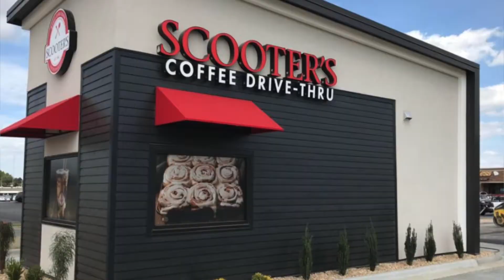Coffee With Karen!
I hope you enjoyed my courageous day of going to get coffee and going on my afternoon walk because I sure had a swell time! If you folks want more of me, myself, & I, be sure to let me know and you're darn tooting (excuse my French) I'll make more videos for the Tube!

I hope you have a fantabulous day!